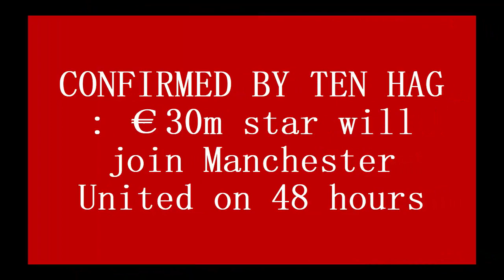CONFIRMED BY TEN HAG : €30m star will join Manchester United on 48 hours